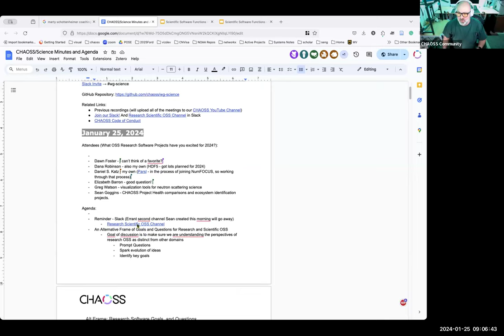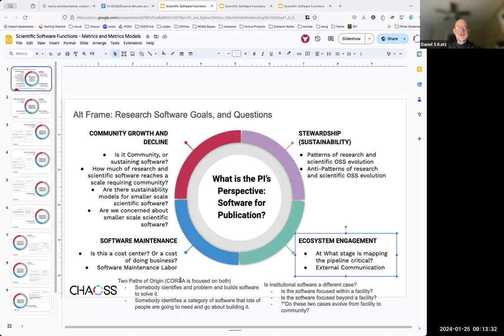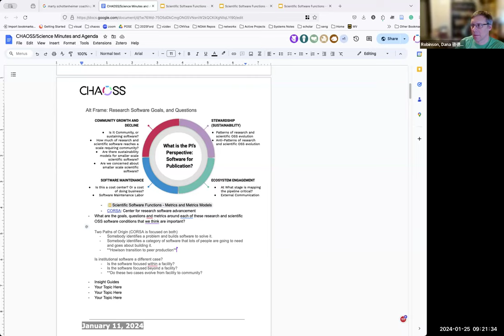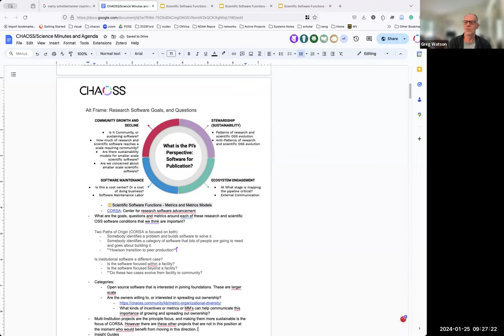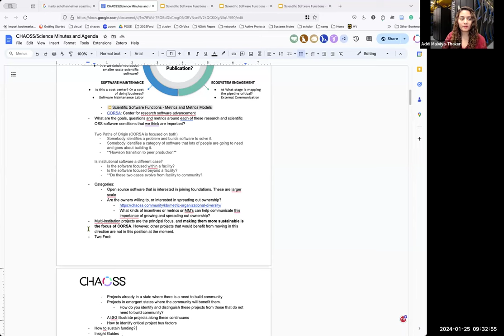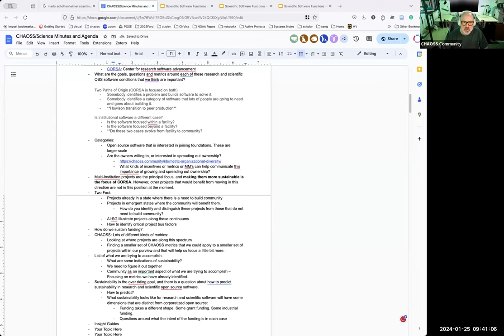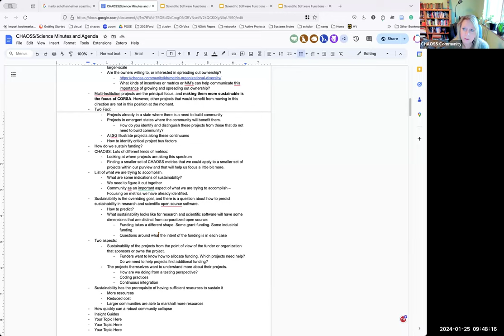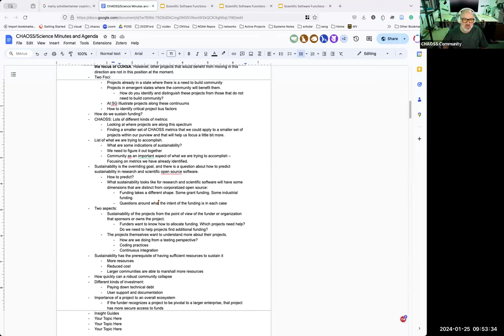CHAOSS Scientific / Research Open Source Software Working Group Meeting - Jan 25, 2024